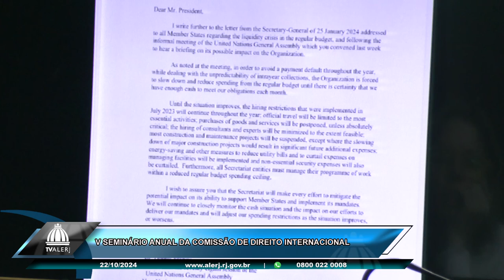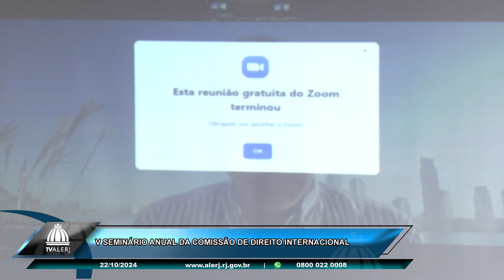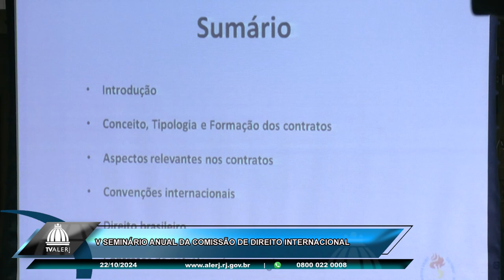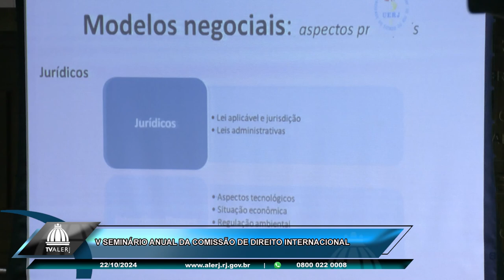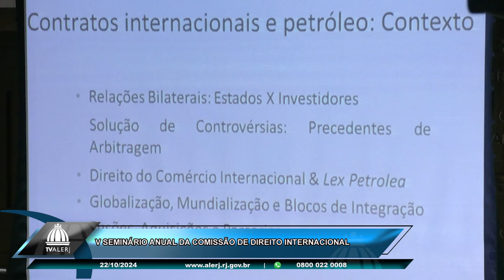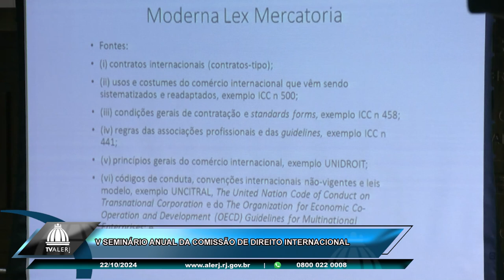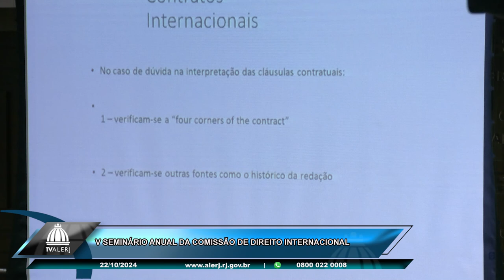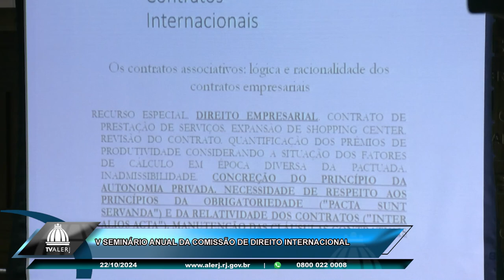V Seminário Anual Comissão de Direito Internacional OAB/RJ - 22/10/24 - Manhã